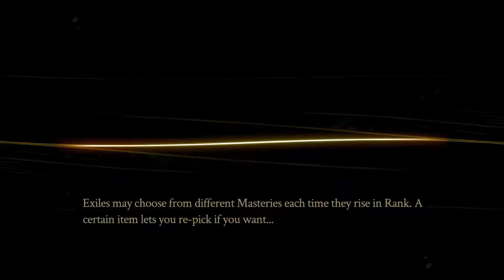Pyre #15 - Team rozczarowanie [PL] (/w Ksarme)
Wszystkie istotne informacje na temat gry, linki do fanpage'a, FAQ i grup dla widzów są poniżej :)
Znów podjęliśmy się zabawy w tłumaczenie i podkładanie głosów.
Nie życzę sobie, żeby nasze tłumaczenia używane były w jakikolwiek sposób bez naszej zgody!

Pyre to wydany na platformie PC Windows oryginalny RPG akcji, w którym pomagamy grupie Wygnańców w wydostaniu się z „czyśćca”. Twórcą tytułu jest amerykańskie studio niezależne Supergiant Games, założone przez byłych pracowników Electronic Arts i znane z równie oryginalnych produkcji Bastion oraz Transistor.
Akcja gry osadzona została w tajemniczej krainie Downside, będącej czymś w rodzaju chrześcijańskiego czyśćca i kolonii karnej zarazem. Podczas zabawy wcielamy się w bohatera (lub bohaterkę) nazywanego Reader, uratowanego od śmierci przez trójkę zamaskowanych podróżników. Jako że protagonista jako jeden z nielicznych posiadł zakazaną sztukę czytania, nasi wybawcy proszą o pomoc w zgłębieniu Księgi Rytuałów (Book of Rites) poświęconej tajemniczej konkurencji, w której zwycięstwo oznacza odpuszczenie win i możliwość opuszczenia Downside. Zgodnie ze zwyczajem studia Supergiant Games nie dostajemy na początku obszernej ekspozycji, lecz zostajemy wrzuceni w sam środek niezwykle oryginalnego uniwersum, pełnego obco brzmiących nazw i dziwacznych stworzeń. W toku przygody przyłączamy do drużyny kolejne postacie, a z rozmów z nimi i innymi Wygnańcami oraz dzięki lekturze licznych tekstów powoli rekonstruujemy historię świata, w jakim się znaleźliśmy i poznajemy przeszłe losy naszych towarzyszy.
Produkcja studia Supergiant Games odznacza się niezwykle oryginalną mechaniką, będącą połączeniem elementów klasycznego RPG-a, przygodówki typu visual novel, produkcji MOBA, a nawet gry sportowej. Sama rozgrywka dzieli się na dwie zasadnicze części. Podczas zabawy podróżujemy wozem po mapie, zarządzamy naszą drużyną, toczymy liczne rozmowy i podejmujemy rozmaite decyzje wpływające zarówno na losy naszych towarzyszy, jak i przeciwników. Po drodze spotykamy masę niepowtarzalnych bohaterów, stopniowo odkrywając kolejne fragmenty fabuły i poznając motywacje poszczególnych Wygnańców. Ta część rozgrywki zrealizowana została w formie statycznych scenek przerywnikowych przywodzących na myśl produkcje spod znaku visual novel. Celem naszych podróży jest uczestnictwo w kolejnych Rytuałach – odbywających się na specjalnych arenach meczach-potyczkach mogących budzić skojarzenia ze… sportami drużynowymi. Oglądamy je w rzucie izometrycznym, zaś nasze poczynania, niczym w typowym meczu, na bieżąco opisuje nieszczędzący złośliwych uwag komentator. Zadaniem bohaterów jest przejęcie magicznej kuli i dostarczenie jej na drugą stronę areny, do płonącego stosu przeciwnika – w czym oczywiście starają się nam przeszkodzić mający ten sam cel rywale; gdy trafimy weń kulą wystarczającą liczbę razy, stos gaśnie, a nasza drużyna zwycięża. Choć ogólne założenia są proste, Pyre oferuje szereg mechanik i zależności wpływających na przebieg meczu. Do starcia możemy wystawić trzech herosów, a każdy z nich dysponuje nieco innymi współczynnikami i zdolnościami specjalnymi (które można dodatkowo modyfikować dzięki zdobywanym przedmiotom i kolejnym poziomom doświadczenia) – niektórzy potrafią latać, inni przemieszczać się pod ziemią, jeszcze inni mogą ogłuszać rywali.
Produkcja oferuje kampanię dla jednego gracza, a także możliwość rozegrania pojedynczych meczów – zarówno przeciwko sztucznej inteligencji, jak i innemu graczowi w lokalnym trybie Versus.
Wydany na platformie PC Windows Pyre cechuje się niezwykle barwną, dopracowaną w najmniejszym detalu dwuwymiarową oprawą graficzną, utrzymaną w stylu znanym z poprzednich produkcji Supergiant Games. Rozgrywce towarzyszy oryginalna ścieżka dźwiękowa w wykonaniu Darrena Korba, a dialogi zostały częściowo zdubbingowane. Warto zaznaczyć, że z powodu korzystania z dość wyszukanego języka Pyre może być trudne w odbiorze dla osób nieznających biegle angielskiego.